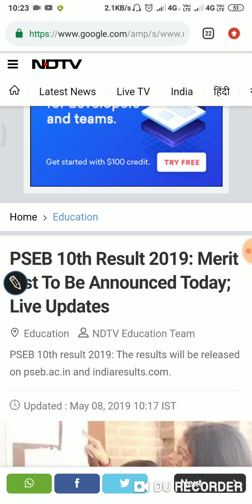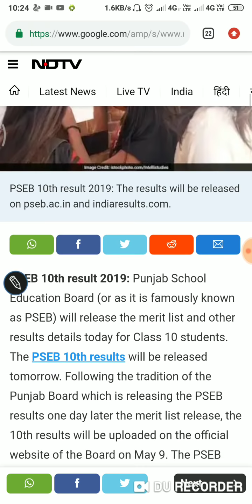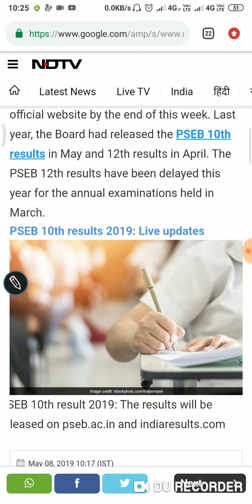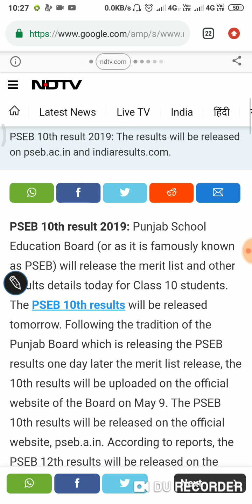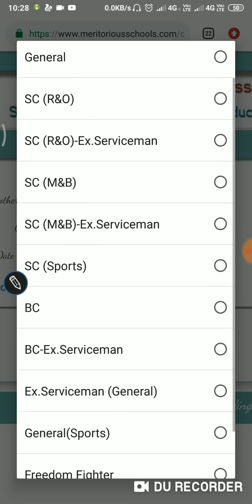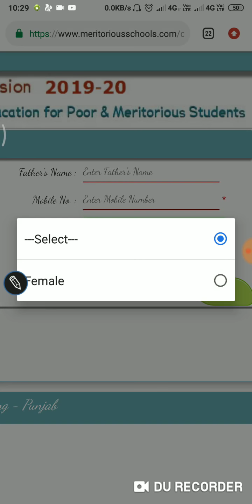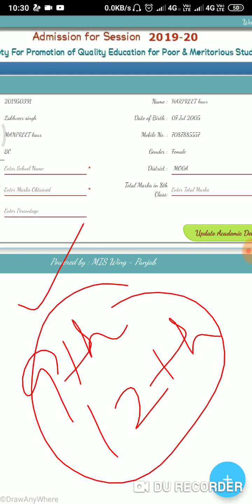10th class result || 12th class result || Meritorious result || 9th class Admission in Talwara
Result will be declared today